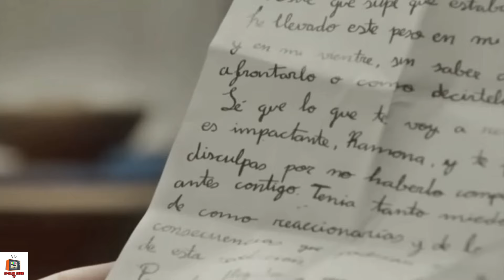LA PROMESSA ANTICIPAZIONI - SCANDALO A LA PROMESSA: IL SEGRETO DI ALONSO CAMBIA TUTTO!